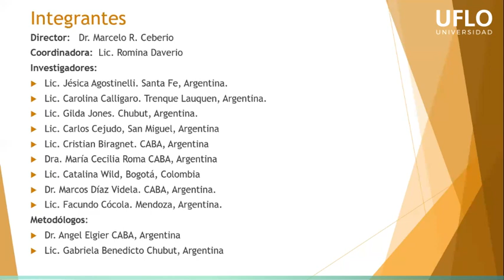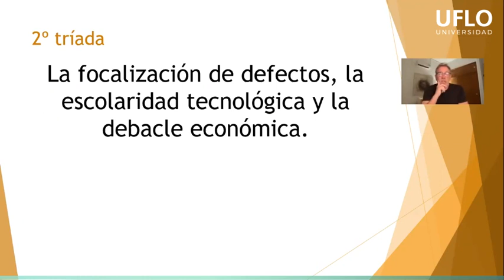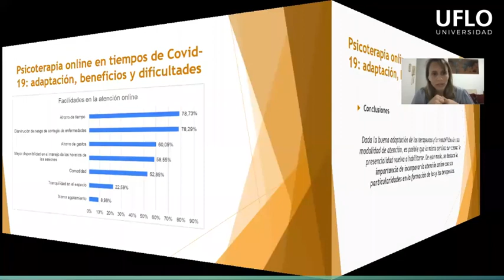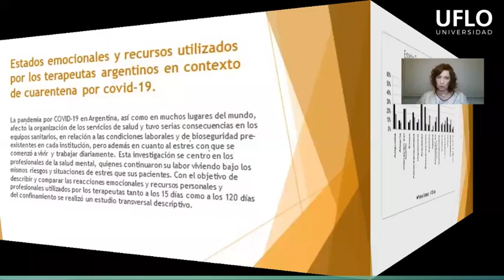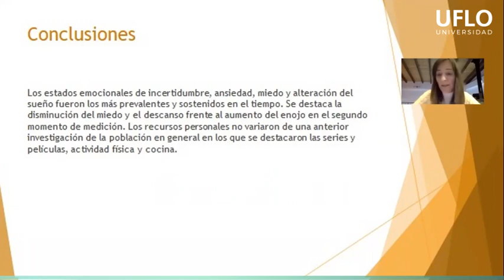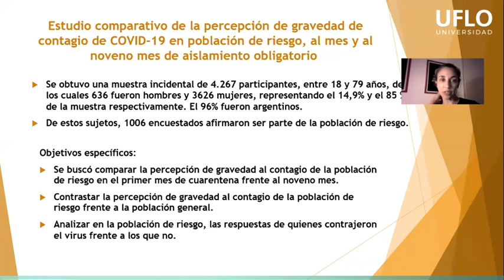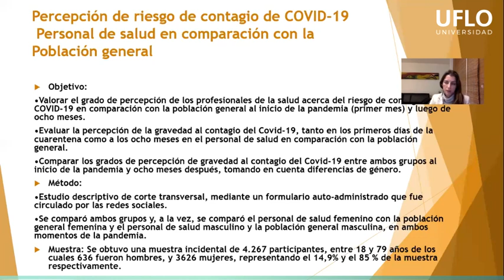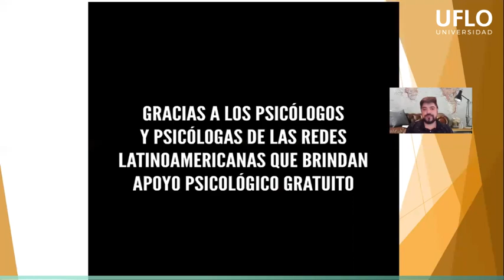Investigación en COVID 19. Acción y prevención de las secuelas emocionales y psicológicas - UFLO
Video correspondiente a la Semana de la Investigación 2021 de UFLO Universidad.

Proyecto: Investigación en COVID-19: Acción y prevención de las secuelas emocionales y psicológicas